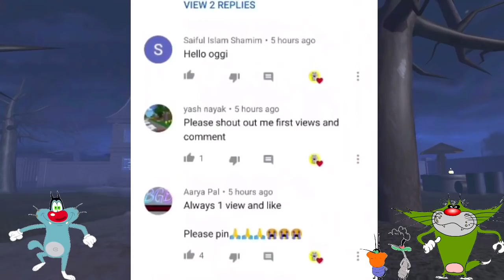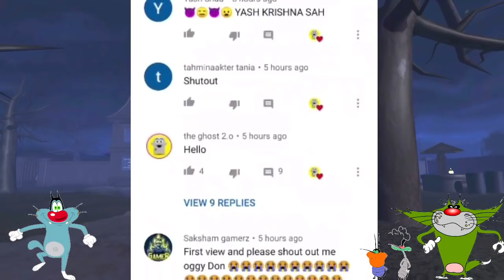Dadi Ma Ka Danda | Crazy Grandmother Horror Game With Oggy and Jack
Hay hay hay doato aaj ham khelenge crazy Grandmother horror game to ushe pahele per uske pahle aapane like ke button Ko nahin dabaya yaar to jaldi se daba do aur share bhi kar dena Apne doston ke sath aur han bhai aap channel per naye ho to jaldi se subscribe ke button ko tod Dena for Dena nimbu ki Jaise ne chhod dena Ooye...😁

-:- Mr Meat